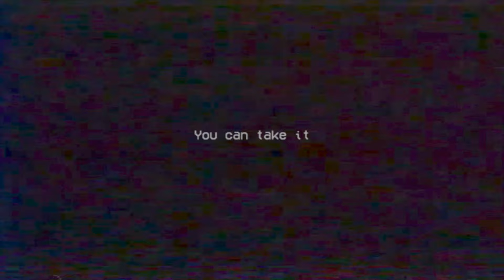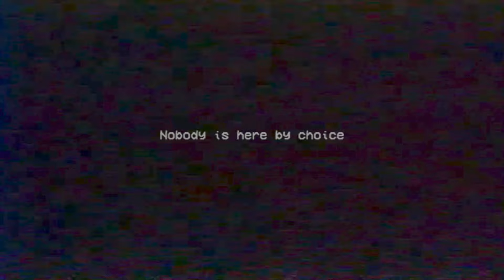ALL NEW JUMPSCARES & GRINDER in POPPY PLAYTIME CHAPTER 1+2+3 | All New Mods Update (6)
ALL NEW JUMPSCARES & GRINDER in POPPY PLAYTIME CHAPTER 1&2 | Huggy Wuggy, Kissy Missy, Chica FNAF,Blue Rainbow Friends, Bunzo Bunny, Girlfriend FNF, Poppy, Daddy Longlegs